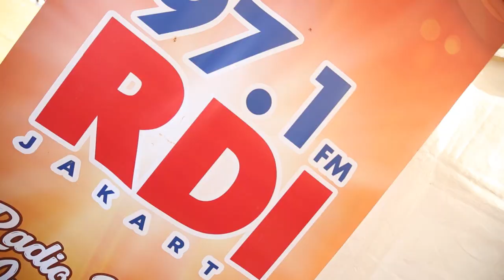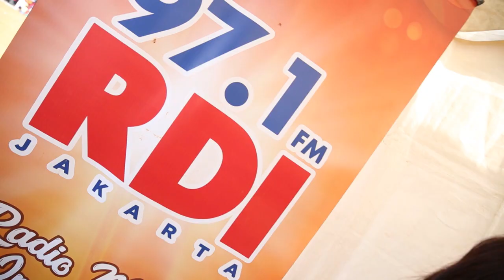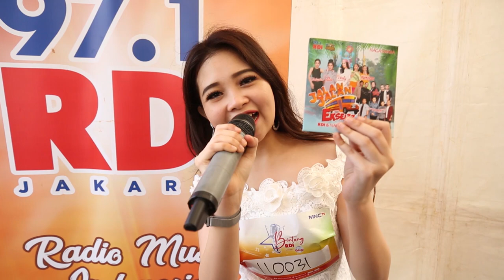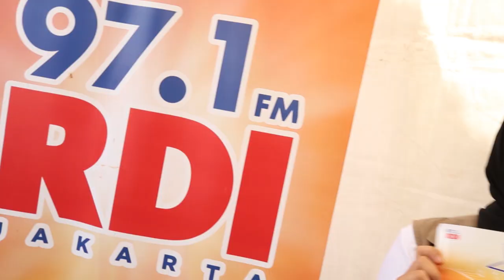INGIN KAYA BETRAND PETO! Penggemar Betrand Ikutan Audisi Bintang RDI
Episode perdana Goyang In kita kedatangan Betrand Peto serta penggemarnya yang banyak banget.  Selain itu Fans Betrand Peto punya kemampuan menyanyi yang ga kalah ciamik juga lho.